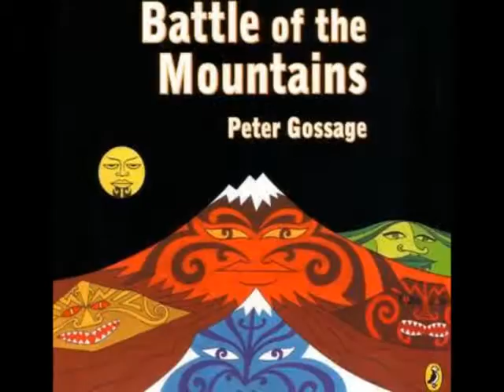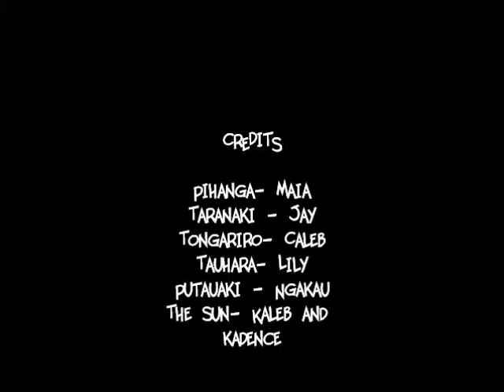battle of the mountains